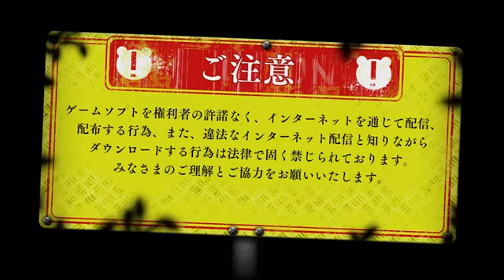Let's Play - Danganronpa V3 Demo: Breaking the Ice! (Part 1 - HD PS4) *No Commentary*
Let's start off by saying I do NOT know Japanese and I am going into this blind and I have NOT looked up other let's plays to avoid spoilers, so all I have to go on is my instincts and experience of playing other Danganronpa games. should be fun to say the least tho. lol

So anyway from what I understand we basically just explore parts of the building and meet our future "friends" and "foes" I suppose. :)

*No Commentary*

Game: Danganronpa V3 Japanese Demo (PS4)
Audio: Japanese/English
Subtitles: Japanese